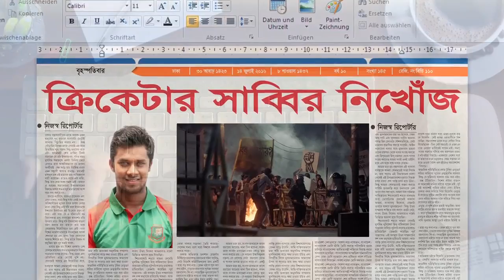New TVC OSCAR || Hot Nayla Nayem || Sabbir Rahman || Bangla New Ad 2016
Agency: Asiatic Talking Point
Director : Shakeeb Fahad